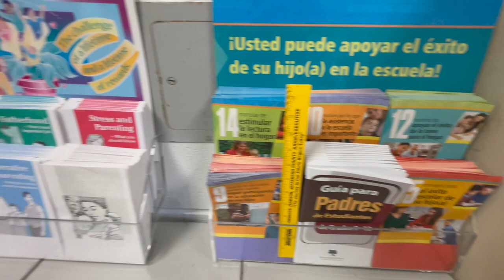FRYSC -- Fairdale High School and TAPP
Ava Bartlett is the FRYSC (Family Resource and Youth Service Centers) coordinator for Fairdale High School and Georgia Chaffee TAPP – one of 113 FRYSCs that serve 147 schools in JCPS.